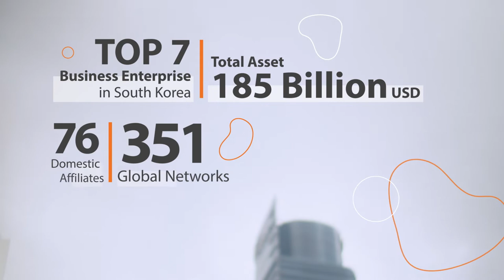Hanwha Life Indonesia Company Profile (60 second version)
Hanwha Life Indonesia merupakan perusahaan Asuransi Jiwa asal Korea Selatan dan telah hadir untuk melayani nasabah di Indonesia sejak 2013